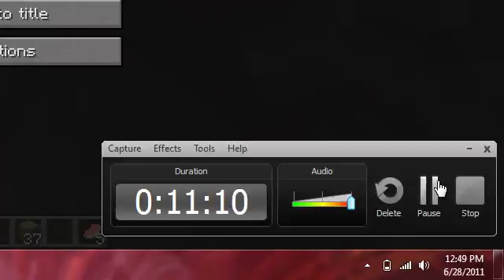Minecraft Thingy-Another World!?!?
Sorry again